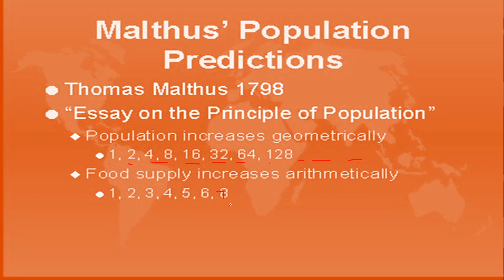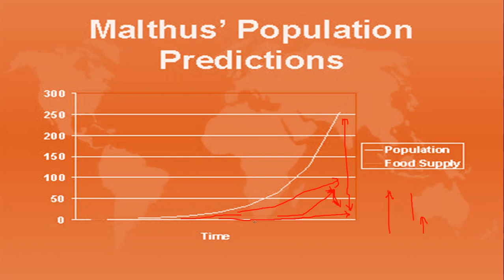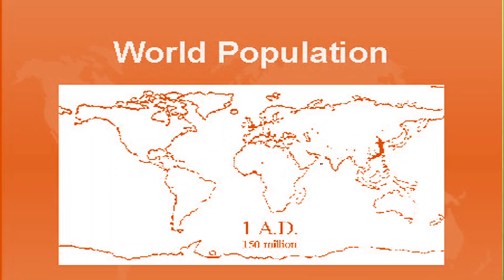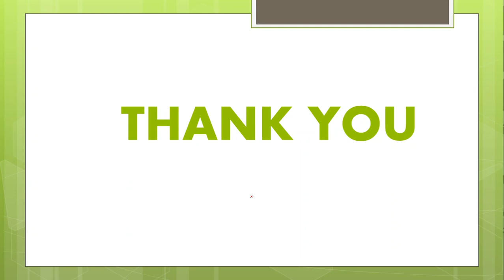माल्थस का जनसंख्या वृद्धि सिद्धांत By Assistant Professor Vijay Prakash